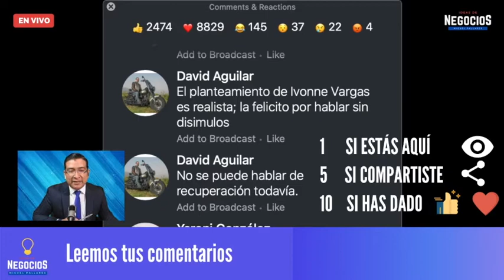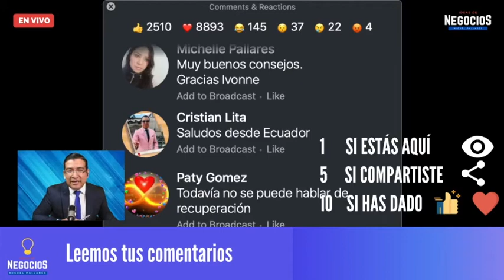Datos y escenarios sobre el dinamismo del empleo | Flash Laboral con Ivonne Vargas